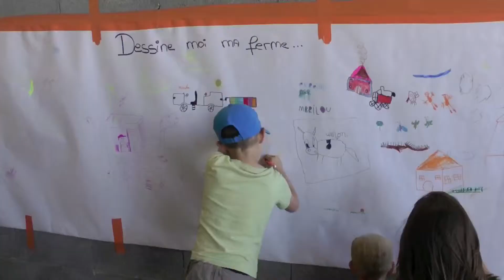C'est quoi les Universités de TD ?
Lancée à la foire de Beaucroissant en septembre dernier, l'Université de TD est un temps de réflexion proposé par l'hebdomadaire isérois Terre Dauphinoise. Pour sa première édition, la rédaction s'est intéressée à l'avenir de l'agriculture en Isère et est allée à la rencontre des agriculteurs pour leur demander de se projeter dans 15 ans. Jeunes ou moins jeunes, éleveurs ou maraîchers, les professionnels ne voient pas toujours l'avenir en vert…